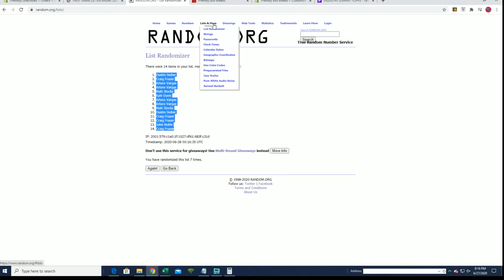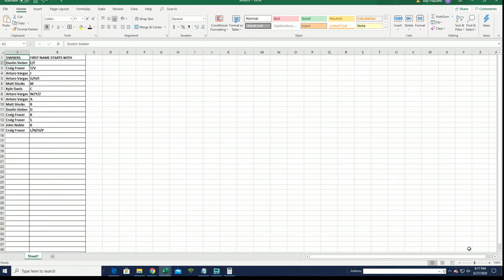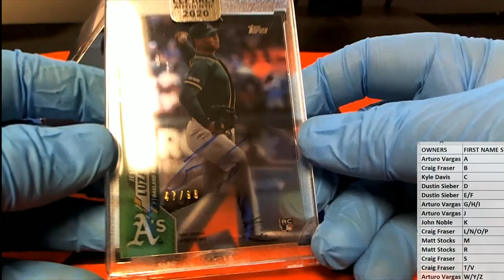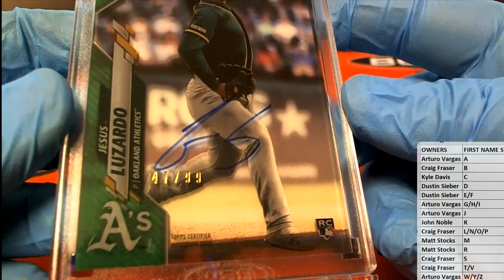2020 Topps Clearly Authentic Baseball ID 20CLEARLYA112